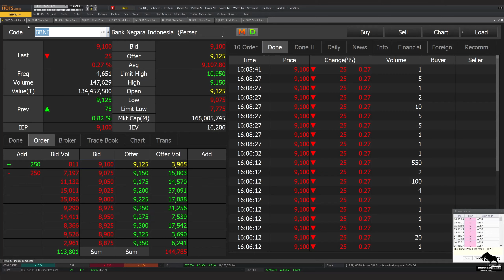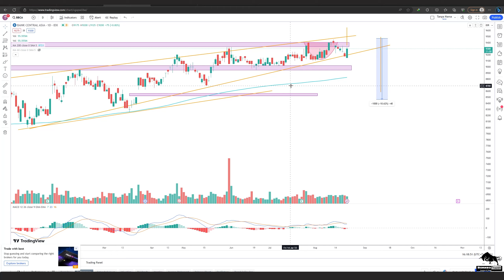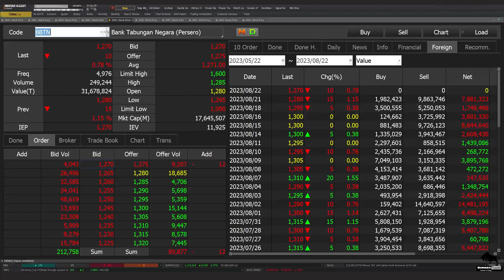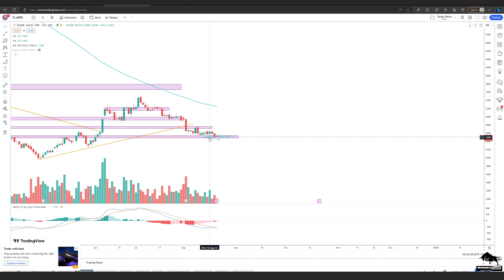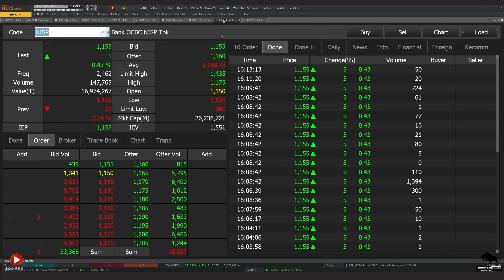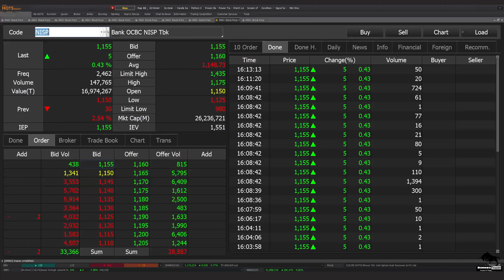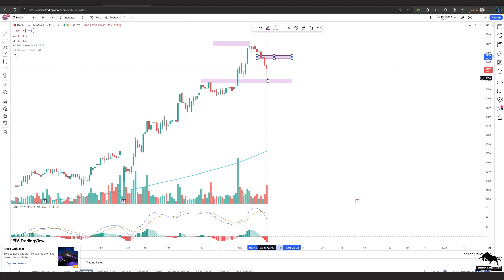Analisa Teknikal IHSG BBNI BMRI BBRI BBCA BBTN BDMN ARTO BTPS NISP BNGA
2. Atomic Habit ( Perubahan kecil yg memberikan hasil luar biasa)

 0:00 - Intro
 0:28 - IHSG
 1:48 - BBNI
 3:55 - BMRI
 3:53 - BBRI
 5:51 - BBCA
 6:56 - BBTN
 7:56 - BDMN
 8:48 - ARTO
 9:11 - BTPS
10:04 - NISP
11:32 - BNGA
12:56   Info Grup rekomendasi Borneo Trader